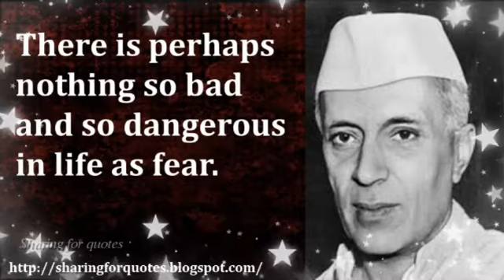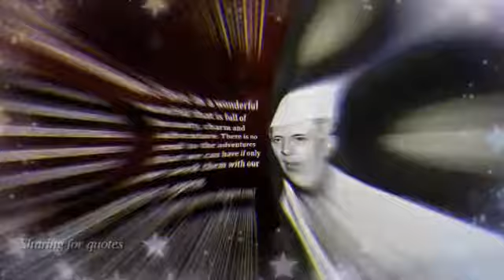Pandit jawahar lal Nehru Inspirational Quotes -03 | Sharing for Quotes